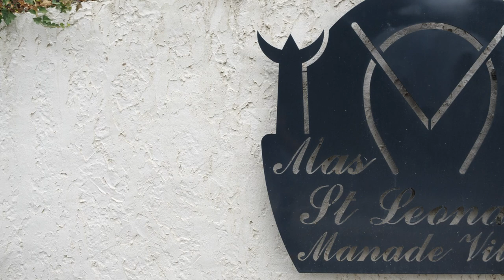MANADE VITOU : Location de salles équipées et organisation d’activités taurines à CASTRIES 34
Depuis 35 ans, c’est la passion pour les taureaux et les chevaux de race camargue qui règne au sein de la Manade Vitou.
Outre l’élevage, nous ouvrons aussi les portes de notre domaine pour l’organisation d’événements privés et professionnels.